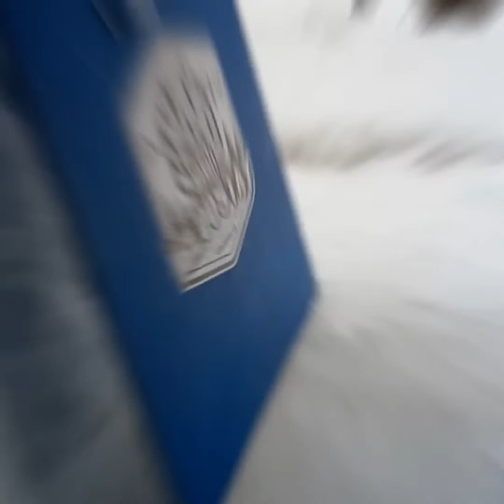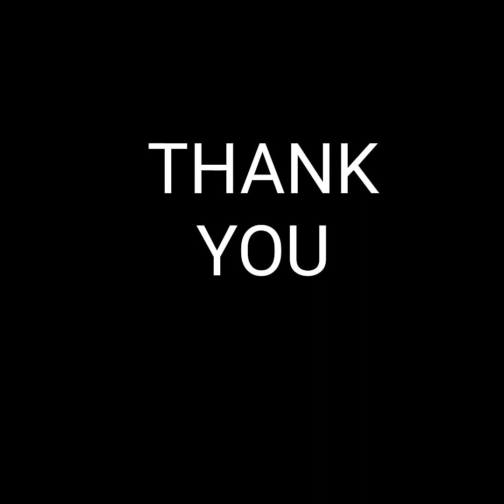Igloo in Manali// India's First Igloo Stay in Sethan Village//One Night Stay in Igloo#AD lifestyle💞#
Igloo in Manali// India's First Igloo Stay in Sethan Village//One Night Stay in Igloo...

India's first igloo---
first igloo in India---
Sethan village---

India's First Igloo Stay in Sethan Village \\Igloo//One Night Stay Experience With us\\MANALI (2022)

Now get the feel of arctic region in India. They bring to you a first of a kind travel adventure, one that will leave you with Goosebumps. Yes you heard it right, Keylinga's IGLOO stay in India. Experience something truly novel this winters, as they bring you India's first ever Igloo stay vacations. Spend a night inside an Igloo, in the backdrop of the snow clads mountains in Manali and live your childhood dream. Camping out in the summer is one thing, but there's something magical about camping out in the snow. Stay 1 Night in Igloo enjoy Bonfire, barbeque, meals,  Adventure Activities, Skiing lesson, and explore the snowy mountains.

For more information please visit:

Keylinga Himalayan Adventures,
c/o Hotel Keylinga Inn,
Prini Village, Naggar Road,
Manali, Himachal Pradesh 175143, India

india's first igloo#AD life style💞first igloo